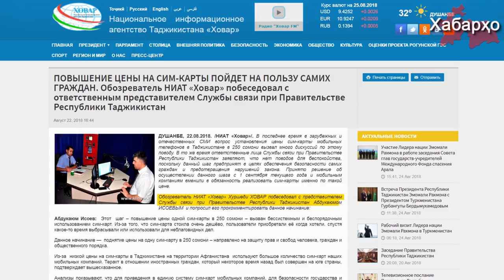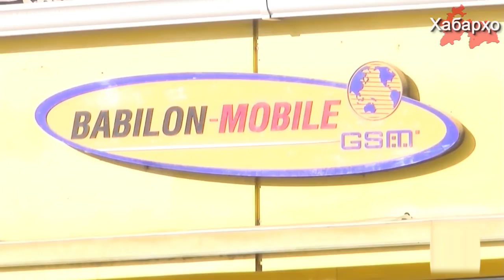Дар Тоҷикистон нархи сим корт то 250 сомонӣ афзоиш хоҳад ёфт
Хабар дар хусуси афзоиш ёфтани нархи сим корт аз 1-уми сентябр то 250 сомонӣ дар Тоҷикистон, хоҳишмандони дастрас намудани сим кортҳо бо тариқи ройгон дар шӯъбаҳои ширкатҳои мобилӣ сабаби навбатҳои дароз гардид.